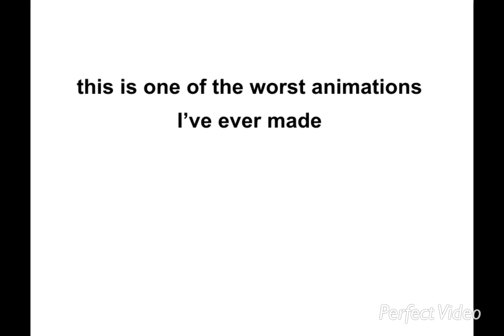bob is mad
This is the most low effort thing I think I’ve ever made in my life

Friday Night Funkin’ belongs to ninjamuffin99

“Higher Love” by LewisLuong Relaxation Cafe

Wanna see more of my stuff that’s not on YouTube?